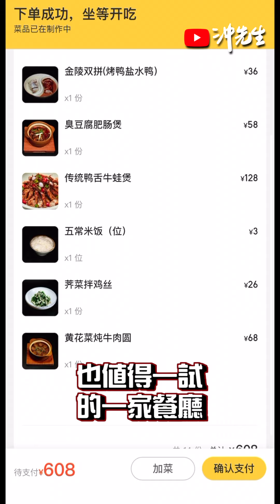南京傳統菜：堂屋老南京菜館｜沖出黎遊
地道南京味～

微博／BiliBili: ChongSan沖先生

攝錄器材／Photographic Equipment:
相機／Cameras: Canon EOS R6, M50
收音／Microphones: Rode NT1, Wireless Go, VideoMic NTG, Video Micro, Shure SM58s
航拍／Drones: Dji Mavic Air, Dji Mini 2
穩定器／Gimbal: Dji Ronin-SC
運動相機／Action Camera: GoPro Hero 7, Hero 11
手機／Smartphone: Apple iPhone 15 Pro
相機兔籠／Camera Cage: SmallRig